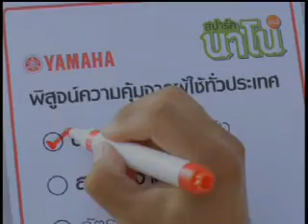Yamaha สปาร์ค นาโน คุ้มทั่วไทย 30sec